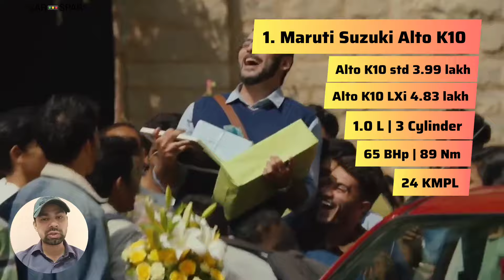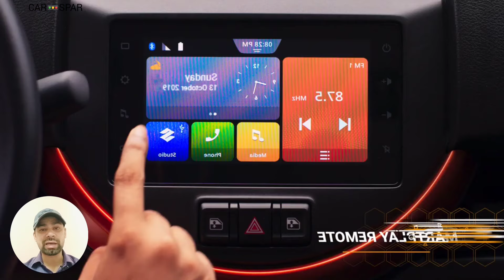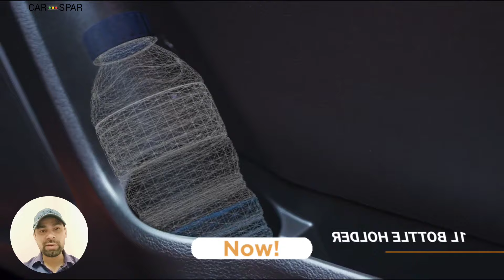5 लाख 💰 के बजट में अपनी पहली कार चुनने से पहले ❤️ ये वीडियो जरूर देख लेना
5 लाख 💰 के बजट में अपनी पहली कार चुनने से पहले ❤️ ये वीडियो जरूर देख लेना

Car spar
Tata curvv 2024
tata curvv
tata curvv concept
tata curvv review
tata curvv electric
tata autoexpo 2024
tata curvv petrol
tata new cars
tata curvv suv
tata curvv features
tata curve
tata blackbird suv
tata new suv
tata curvv ev price in india
Tata curvv ev
tata curvv walkaround
tata curvv range